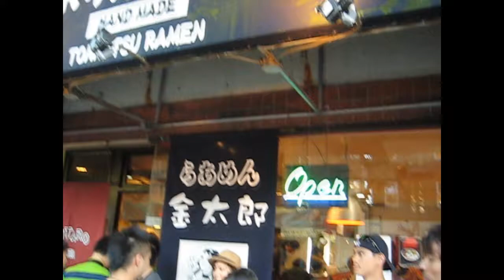Day 1 - Vancouver! (Vlog #1)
Went to see the Celebration of Lights (Canada) in Vancouver!